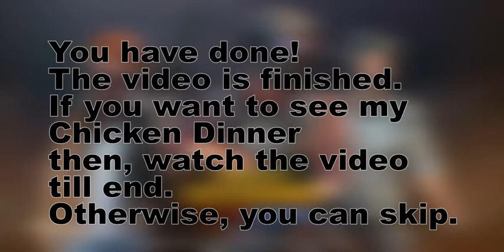Play PubG Without Update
In this Video I show you How to Play PUBG without Update.
YOUR SMALL DONATION WILL HELP ME TO MAKE MORE GOOD CONTENTS FOR YOU.
Thanks, Advance.